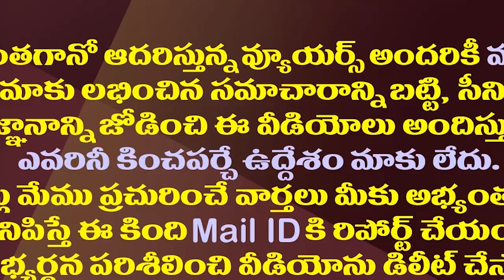రాజధాని నిర్మాణం అసెంబ్లీకే..రాజ్యసభలో వైసీపీ బిల్లు|YCP Placed Bill In Rajyasabha On Three Capitals